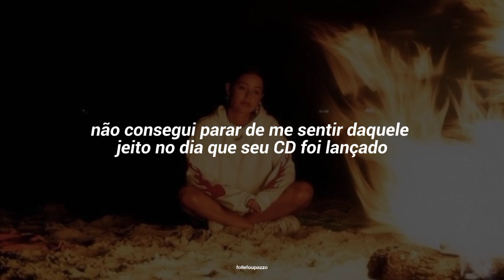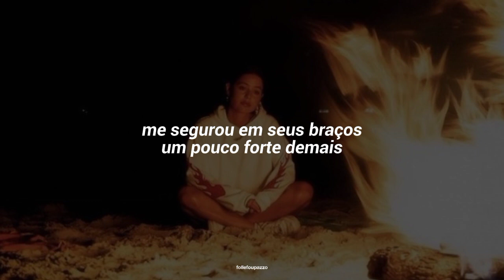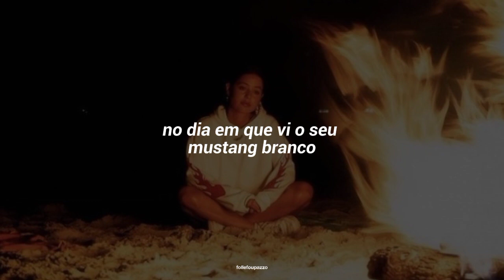Lana Del Rey - White Mustang [Tradução pt-br]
White Mustang

Packing all my things for the summer
Lying on my bed, it's a bummer
'Cause I
Didn't call when I got your number
But I liked you a lot

Slippin' on my dress in soft filters
Everybody said you're a killer
But I
Couldn't stop the way I was feeling
The day your record dropped

The day I saw your white Mustang
Your white Mustang
Your white Mustang
Caught up in my dreams and forgetting
I've been acting like armageddon
'Cause you
Held me in your arms just a little too tight

Summer's meant for loving and leaving
I was such a fool for believing
That you
Could change all the ways you've been living
But you just couldn't stop

Your white Mustang
Your white Mustang

You're revving and revving and revving it up
And the sound, it was frightening
And you were getting a part of that
You're gonna hit me like lightning

White Mustang
Your white Mustang
Said you're a wild Mustang